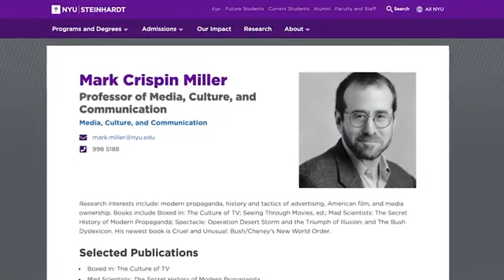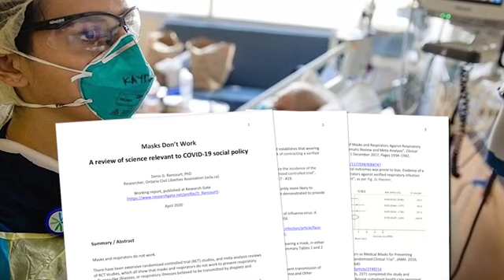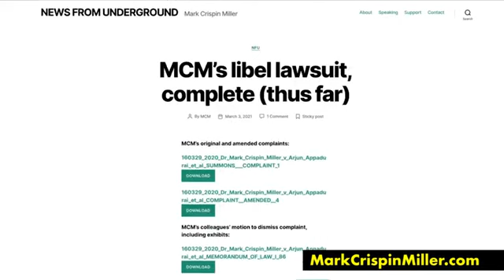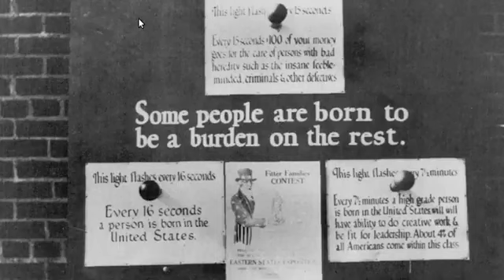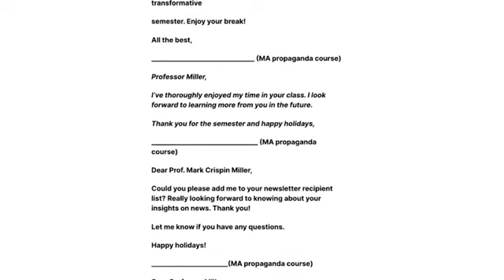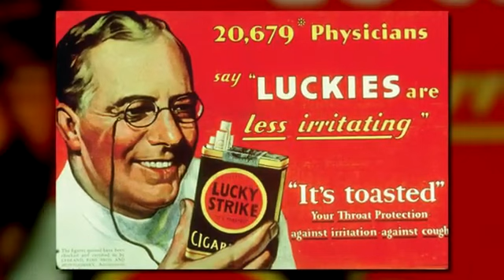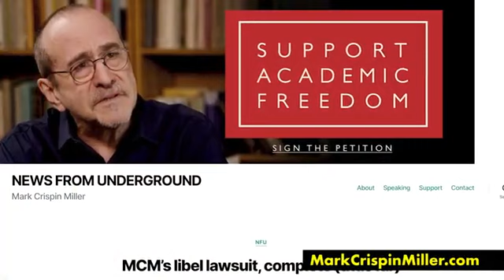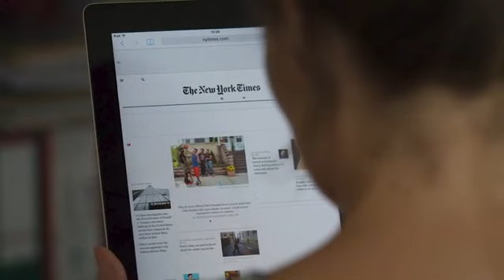NYU Professor Muzzled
(4/20/21)